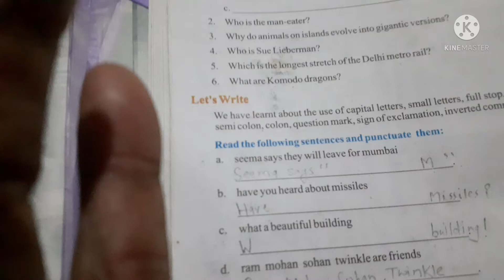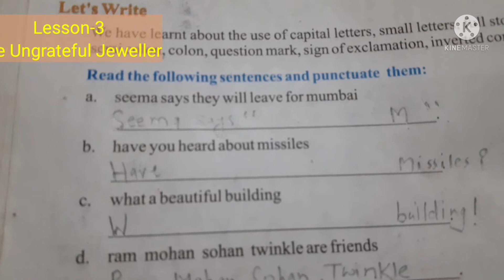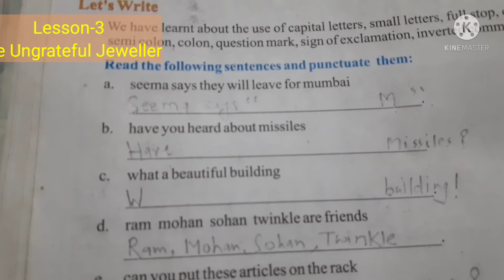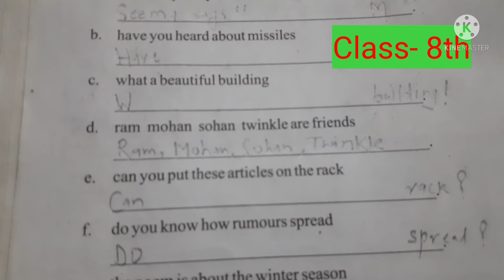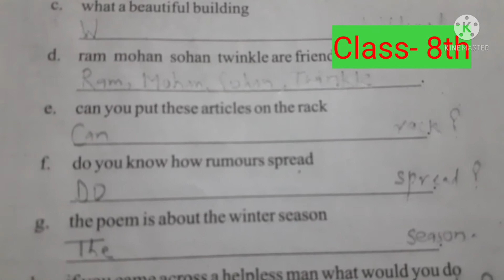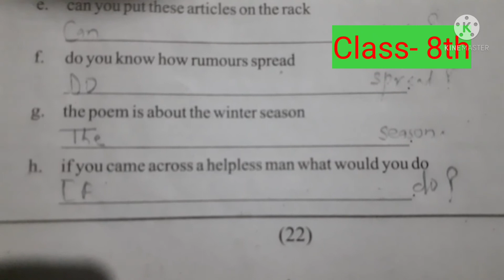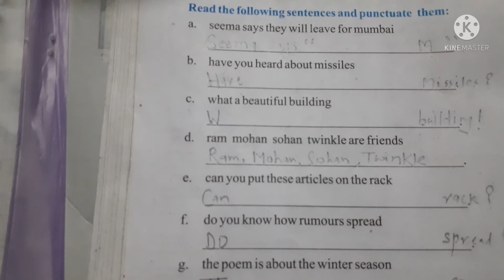8th English Lesson-3 The Ungreatful Jeweller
praveen shrivastava    8th  English  Lesson-3   The Ungreatful Jeweller